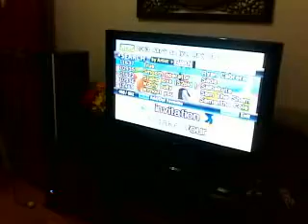Rogui - Hanging by a moment